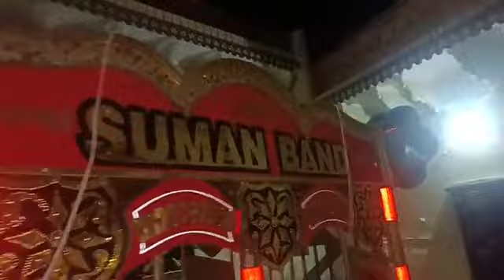छापर के समाजसेवी करणी सिंह जी दूधेडिया के घर होली स्नेह मिलन समारोह का आयोजन भाग 7